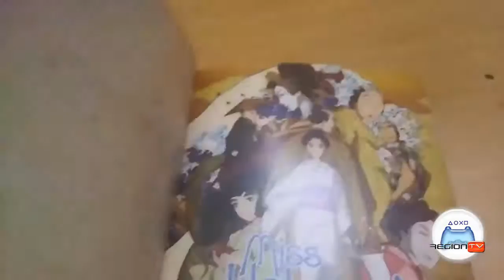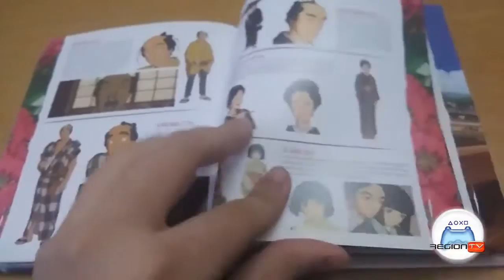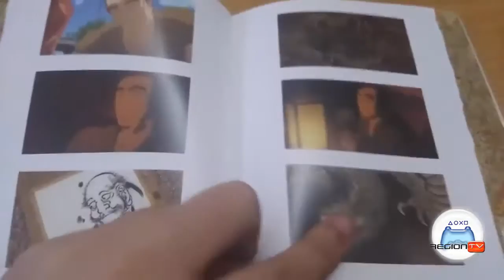Unboxing | Miss Hokusai: Colección Keiichi Hara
DESPLIEGA PARA SABER MÁS

Gracias!!